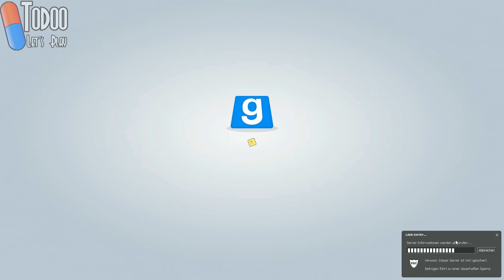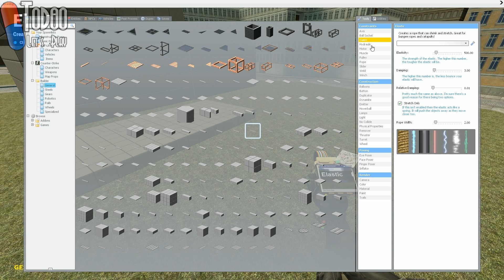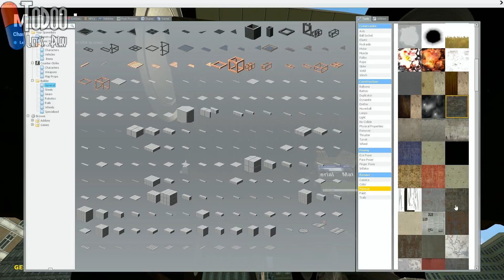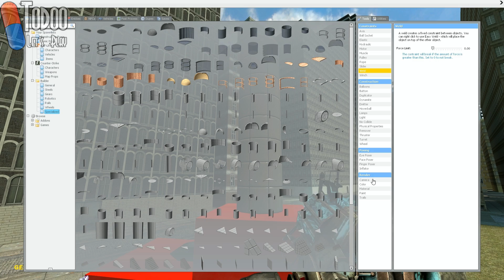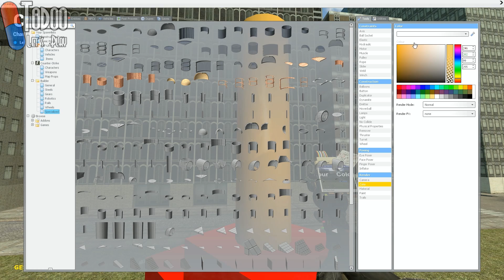Garry's Mod #08 - Euer Wunsch ist mir Befehl [deutsch] [HD] [Let´s Play]